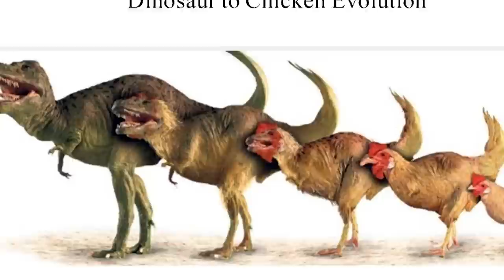Macaw Brain vs Crow, who is intelligent?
Hello,
This is wahab kamran, senior journalist from pakistan .This channel is about news current affairs and history.